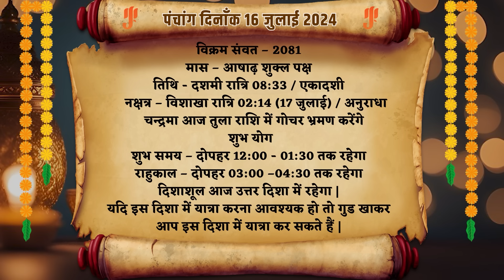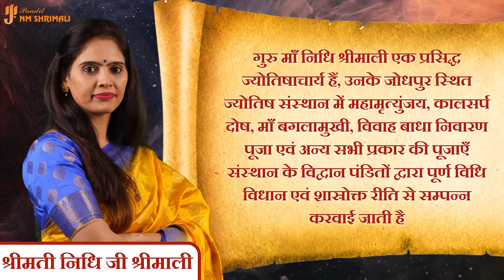AAJ KA RASHIFAL 16 July 2024 | आज का राशिफल | Tomorrow Horoscope | Nidhi Shrimali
👉आज मैंने अपने वीडियो में 16 जुलाई का दैनिक राशिफल बताया है | 👈